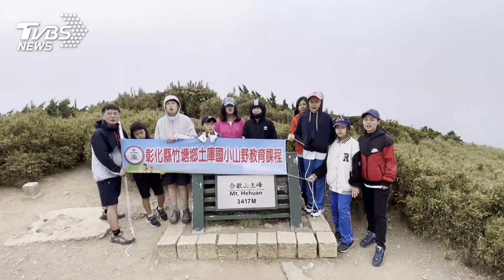彰化偏鄉小校 4名應屆畢業生攀登合歡北峰 ｜TVBS新聞